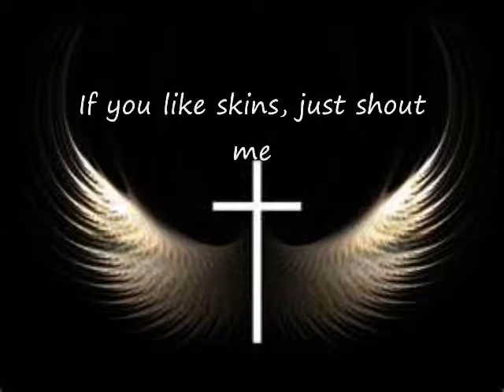Midnight Club 2 ViP ZeroMaX Car Skins